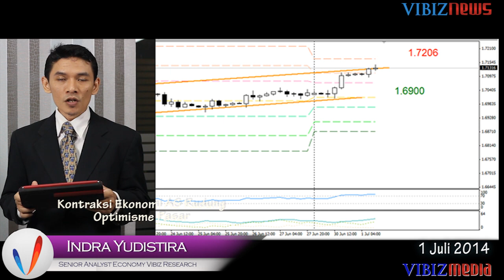Kontraksi Ekonomi AS Rudung Optimisme Pasar, Vibiznews 1 Juli 2014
Program : Market Mover Forex by Vibiznews
Program Vibiz Forex Market Mover kali ini, senior analis Indra Yudistira mengemukakan bahwa terdapat sinyalemen masih lemahnya ekonomi Amerika Serikat. Terjadinya kontraksi pada ekonomi di AS dan potensi tekanan pada sektor ketenagakerjaan di negara ini diperkirakan akan memberikan tekanan terhadap Dollar AS,